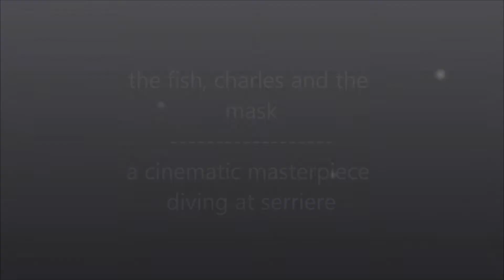The fish, Charles and the mask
Ever wanted to see a burbot close up, here is your chance.
Schon mal eine Trüsche von nah gesehen?

Und zum Abschluss ein paar Egli und die Maske die einer von euch vermisst!
And to end it all, a couple of perch and the mask that got away!